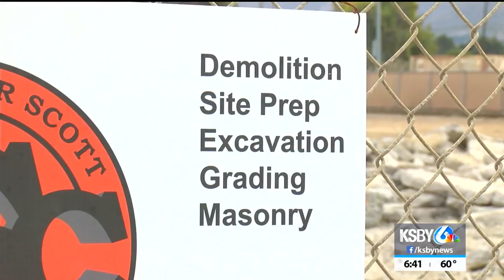New transit center planned in Lompoc